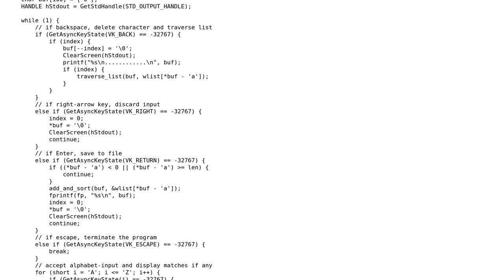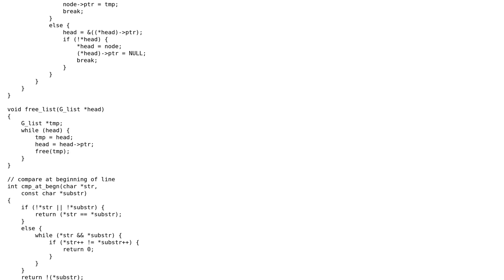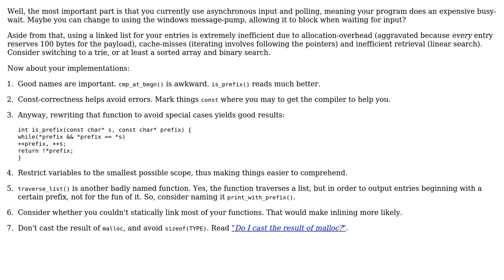Code Review: Interactive console application to edit a sorted list (3 Solutions!!)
Code Review: Interactive console application to edit a sorted list

With thanks & praise to God, and with thanks to the many people who have made this project possible! | Content (except music & images) licensed under CC BY-SA | Music | Images & others | With thanks to user TheQult user machine_1 user Deduplicator user AlbusMPiroglu user 200_success and the Stack Exchange Network Trademarks are property of their respective owners. You are responsible for your own actions.